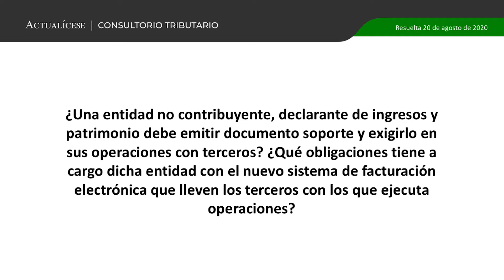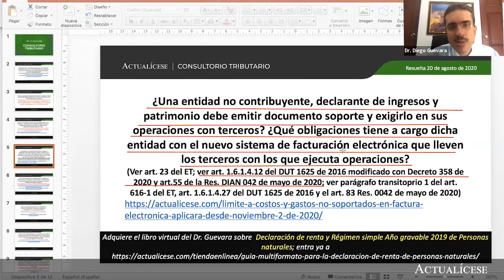Expedición del documento soporte para no contribuyentes del impuesto de renta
¿Una entidad no contribuyente, declarante de ingresos y patrimonio debe emitir documento soporte y exigirlo en sus operaciones con terceros? ¿Qué obligaciones tiene a cargo dicha entidad con el nuevo sistema de facturación electrónica que lleven los terceros con los que ejecuta operaciones?

En Actualícese encontrarás de manera frecuente consultorios, tutoriales, charlas, webinars y tips, elaborados con los principales expertos del país en lo que concierne al tema de la declaración de renta personas naturales.